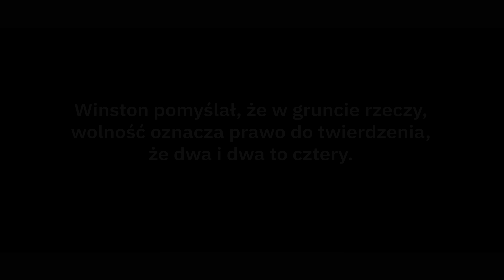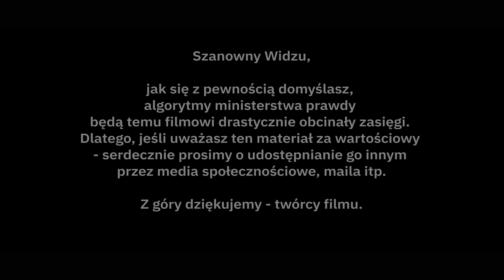[Film "Rok 1984. Totalitaryzm 2.0"] ZOBACZ! ZIEMKIEWICZ, GADOWSKI i inni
Zobacz cały film Łukasza Korzeniowskiego "Rok 1984. Totalitaryzm 2.0".

Chcesz wesprzeć twórców filmu? Wejdź na stronę